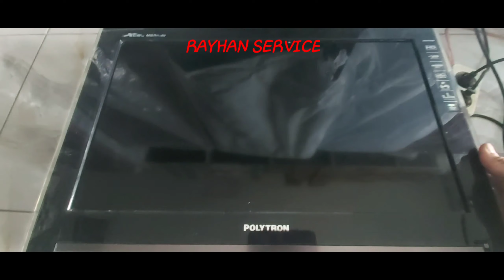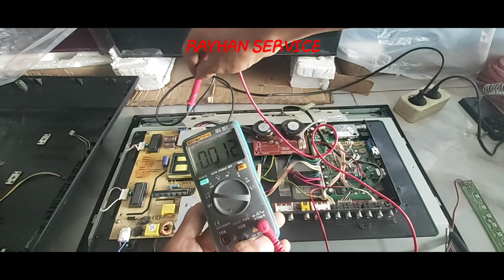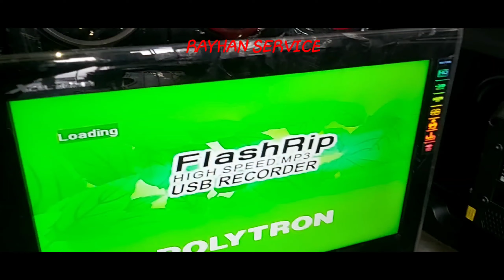Cara perbaikan TV LCD polytron 24B33. suara ada gambar blank dan merubah backlight CCFL to LED.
dalam vudeon ini menjelaskan tentang Cara perbaikan TV LCD polytron 24B33. suara ada gambar blank dan merubah backlight LCD to LED.
yang mana kata sang pemiliknya tv ini masih normal malam hari sebelumnya.
untuk itu dia mengantarkan unit ke saya  setelah perjalanan lumayan jauh. untuk lebih jelasnya saksikan videonyo ttg Cara perbaikan TV LCD polytron 24B33. suara ada gambar blank dan merubah backlight LCD to LED